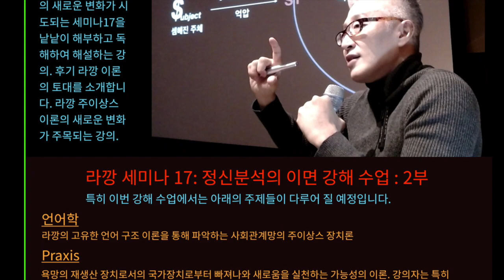세미나17강해 수업_ 2부 광고_1월4일 시작.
1월 4일 시작

* 한국 라깡 칼리지 2020년 봄학기 정규강좌 광고

세미나17 : 정신분석의 이면 ; 강해 수업 **2부

라깡 정신분석 이론의 새로운 변화가 시도되는 세미나17을 낱낱이 해부하고 독해하여 해설하는 강의. 후기 라깡 이론의 토대를 소개합니다. 라깡 주이상스 이론의 새로운 변화가 주목되는 강의.

** 특히 이번 강해 수업에서는 아래의 주제들이 다루어 질 예정입니다.

-언어학
라깡의 고유한 언어 구조 이론을 통해 파악하는 사회관계망의 주이상스 장치론.

- Praxis
욕망의 재생산 장치로서의 국가장치로부터 빠져나와 새로움을 실천하는 가능성의 이론
강의자는 특히 내재적 실천으로서의 프랙시스라는 개념을 도입하여 세미나 17을 새롭게 해석하려 시도할 것.

-진리이론
진리는 반만 말해진다 - 라깡 고유의 진리관과 지식 이론을 소개. 진리 개념의 허상과 실재를 탐사하는 강의

-주체이론
라깡 정신분석은 결국 주체의 가능성을 타진하는 정교한 주체 이론이다. 이에 대한 집요한 독해와 해설이 이어지는 강의.

-문학적 실천으로서의 정신분석
프로이트 이후 라깡을 거쳐 전개되는 정신분석 실천 이론에 대한 창의적 해석을 통해 정신분석을 새로이 구조화 하려는 강의자의 이론이 소개되는 강의.

*** 현장 강의와 함께 온라인 생방송 스트리밍 강의로 지방과 해외의 수강생들에게도 공개되는 강의

일시: 2020년 1월 4일 토요일 아침 10시 30분 부터 10주간.
장소: 한국라깡칼리지/말과활아카데미 : 서울 마포구 합정동 성지길 36, 3층.
수강료: 20만원 (총 10회) / 말과활아카데미 CMS회원 20% 할인.